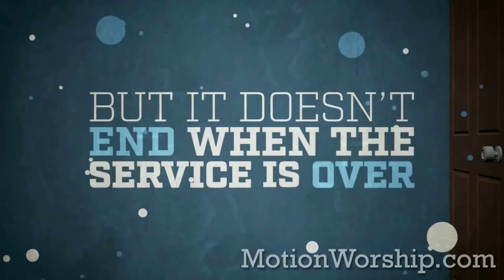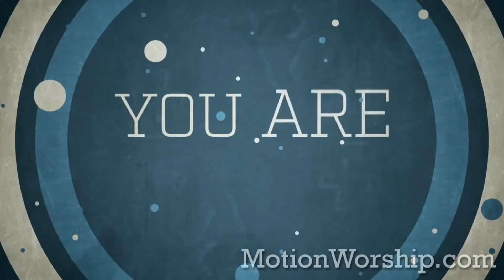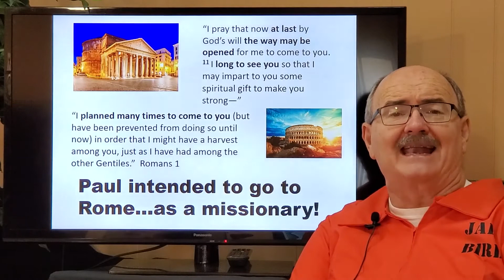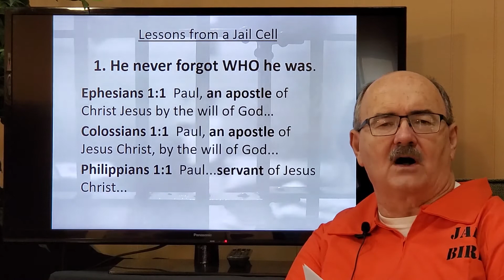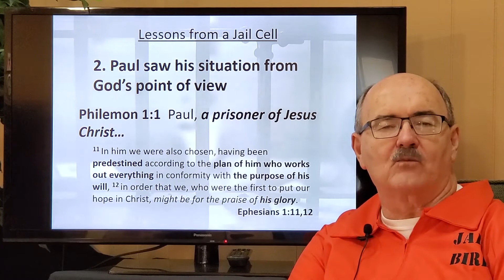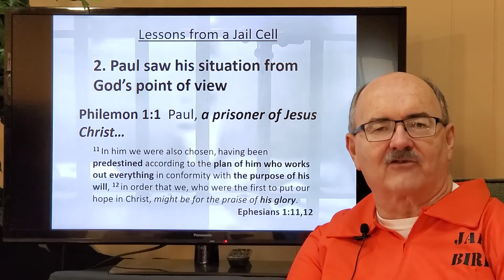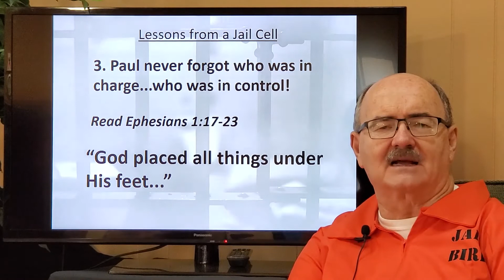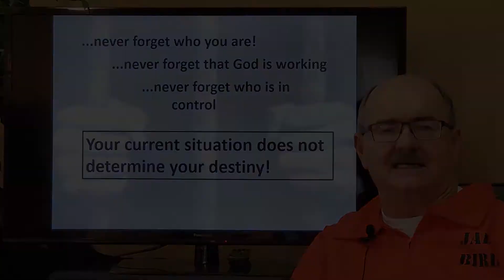Oct 3 Letters From Jail 1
Sunday worship program from New Life Assembly in Killarney, MB